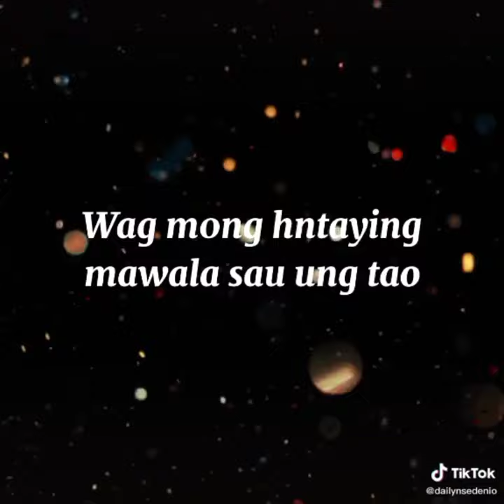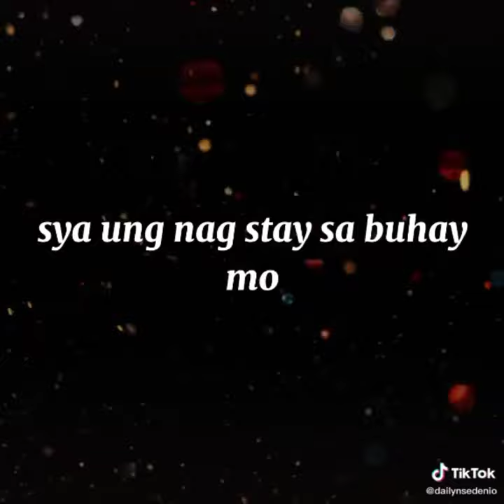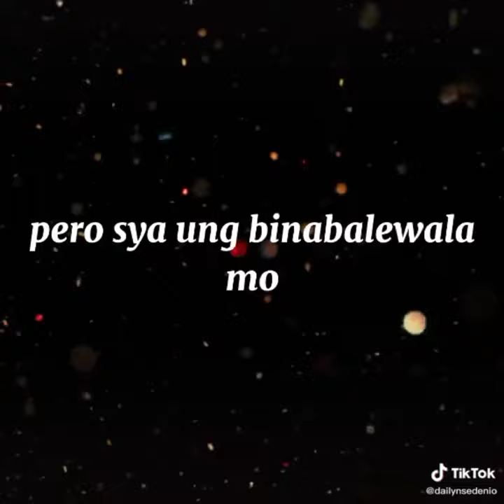Hugot line mga besh 🤗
Tiktok Artist Story 🥰